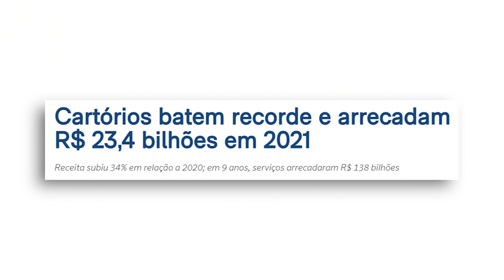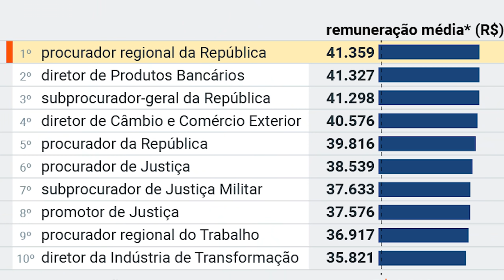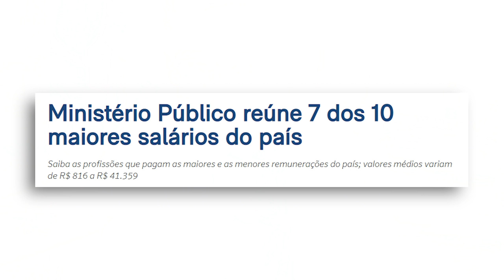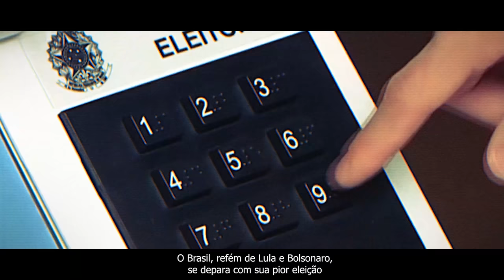Saiba quais são AS 10 PROFISSÕES mais BEM PAGAS no Brasil!